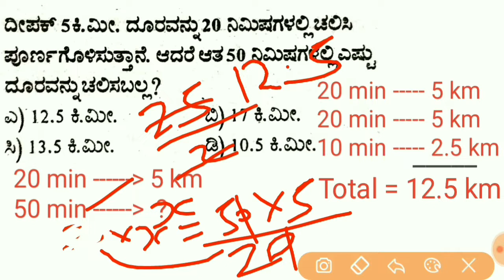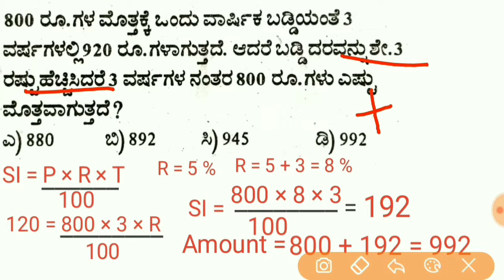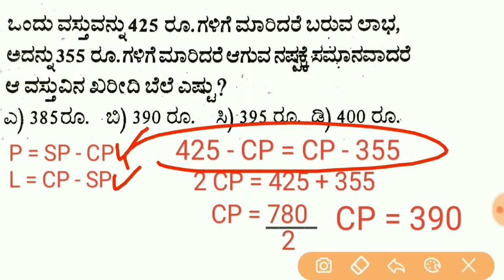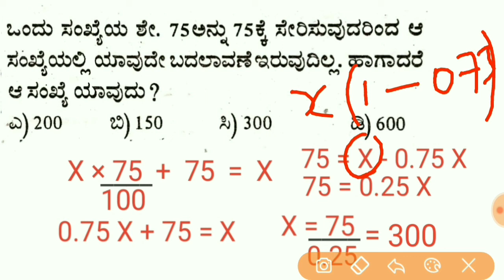Mental Ability Tricks in Kannada | Part - 2 | KPSC CTI 2023 FDA SDA PSI PC Exams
In This video 5 important mental abil questions are explained in a short trick way it is very useful for all competitive exams this video is Part - 2 of 5 important mental ability questions